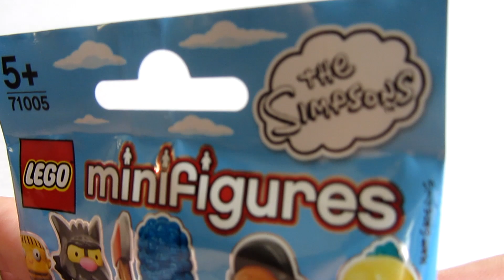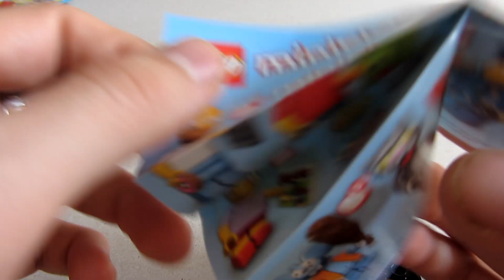LEGO Минифигурки: Simpsons #16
Новая тринадцатая серия минифигурок LEGO The Simpsons!
Смотрим на пакетик LEGO: Минифигуры Симпсоны, что же попадется нам внутри? Включай и смотри:)